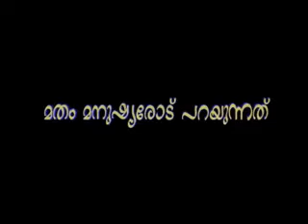Matham manushyarod parayunnath 1 - Mujahid balusseri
Topic : Matham manushyarod parayunnth - Mujahid balusseri _ Part 1
Place : Aravukaad shreedevi kshtra maholsavam - Alappuzha dist.